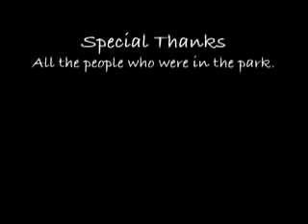Lord of the Disks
Here it is, the epic itself.